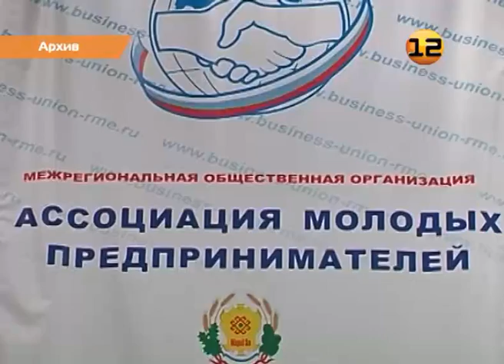«Гильдия предпринимателей» в Марий Эл